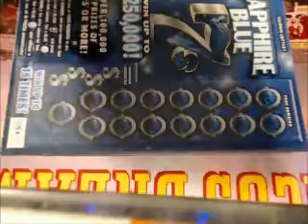scratch off bonanza episode 102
Hello, and welcome to episode 102 of the scratch off bonanza.  Today, my unfortunate

victim which I, the great Activist Victor Frankenstein, shall experiment on is a sapphire

blue 7s from the illinois lottery Mwah ha ha ha ha... I said mwah ha ha ha ha (loud

thunder is heard in the background). Ah, that's better. Even an evil scratch off ticket

scratcher needs the right atmosphere. So, withoiut further ado, let's see if my profits are,

ALIVE!
Today's standings: (WATCH THE VIDEO BEFORE READING)

($5) sapphire blue 7s: lose

Total net profit   = -$457 -$5 = -$462

activistvictor activist victor "scratch off ticket" "lottery ticket" "instant ticket"
"scratch off lottery ticket" "scratch ticket" scratch off bonanza" "illinois lottery" "sapphire blue 7s"